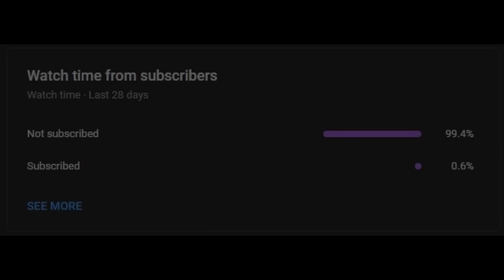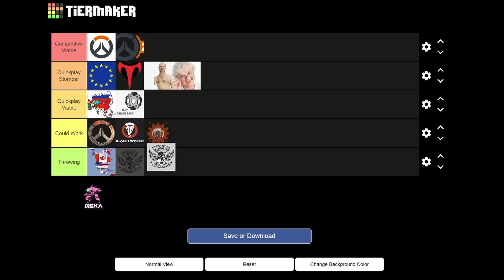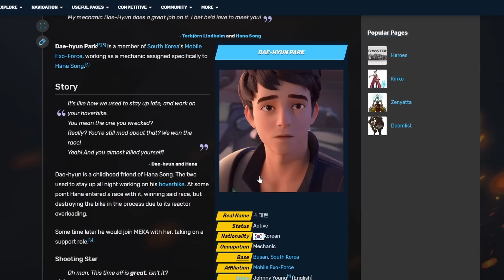TIERLIST: Ranking Overwatch Factions by how good they are in game | Overwatch vs Talon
I noticed that you can now play as a full Omnic team in Overwatch 2 since Ramattra was added. Therefore, I decided to find all the team or factions in Overwatch with playable characters and put them on a tier list based on how good they would be in an actual match of overwatch.

0:00 Intro
0:37 Overwatch
1:37 Overwatch 2
2:19 Talon
3:41 Armor Forever
4:55 Asia
6:16 Europe
7:33 North America
8:45 Omnics (Null Sector)
10:23 Missing Limb Gang
11:47 BOOMERS UNITE
12:37 Blackwatch
14:11 Junkers
15:41 Deadlock Gang
17:19 MEKA Squad
19:09 Shimada Clan